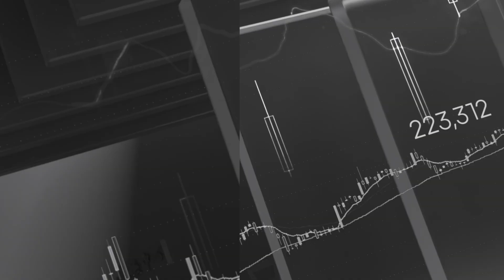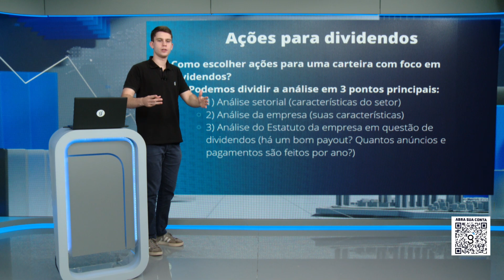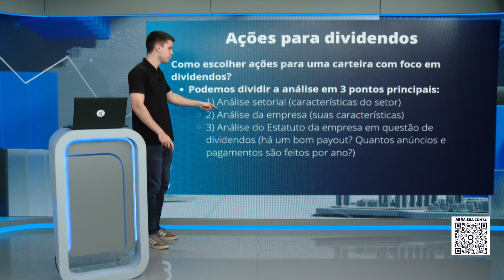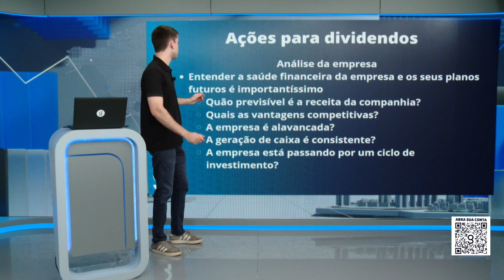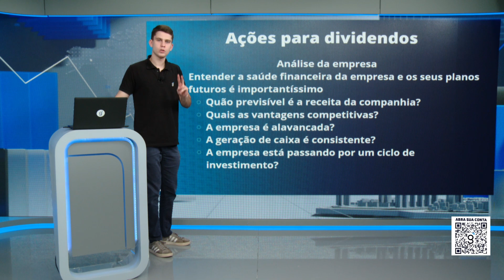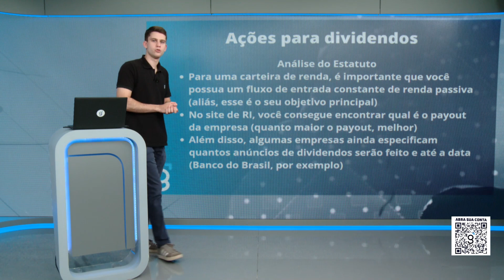COMO ESCOLHER AÇÕES PARA UMA CARTEIRA COM FOCO EM DIVIDENDOS?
Nesse episódio do Tudo Sobre Ações, Bruno Rosolini trouxe um vídeo para ajudar aqueles que querem construir uma carteira com foco em dividendos. Assista o vídeo para saber mais informações!

00:00 - Início
01:53 - Como escolher ações para carteira?
04:08 - Análise setorial
07:13 - Análise da empresa
10:00 - Análise do Estatuto